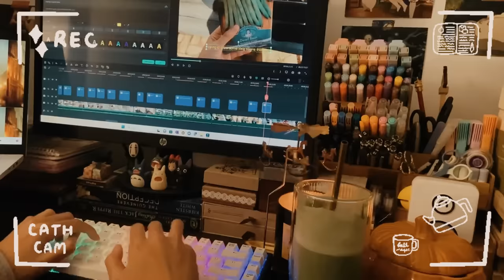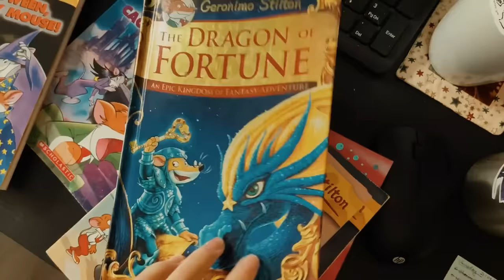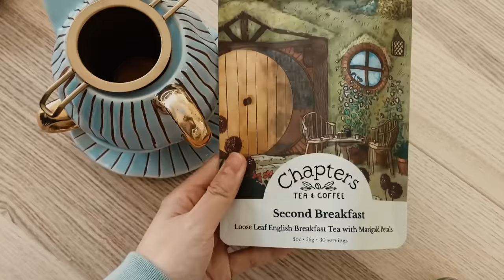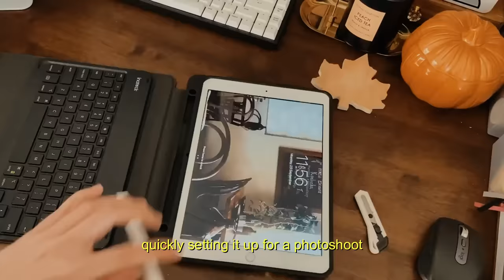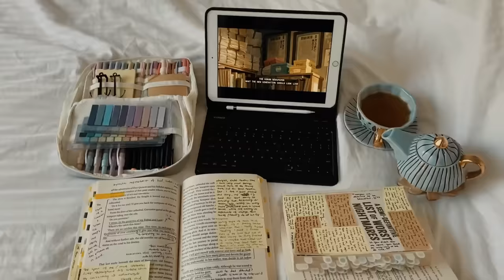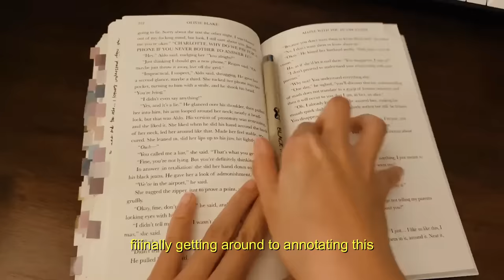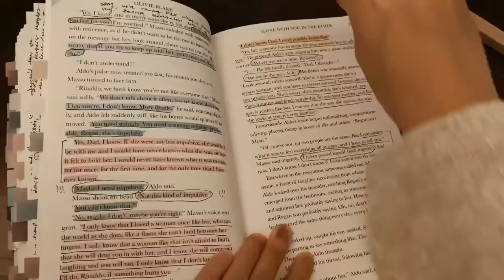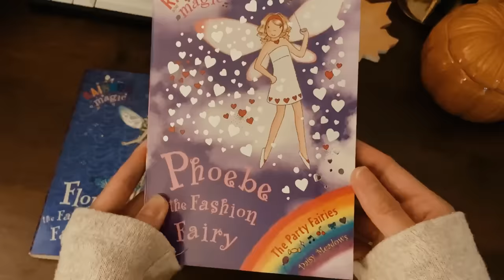a cozy week in my life✨🍵 book haul, annotations, stationery & plants. october vlog🍁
from: cath ✉

to: you ✉

hello friends! how have you been? we're quickly approaching spring here in western australia. it's been reaaaally warm lately, which has been great! 🌞 i personally love the warmer weather and all the new signs of life popping up. spring always gives me so much inspiration, and it's making me super excited about starting new seeds! 🌱

we've got quite a lot of cozy content in this vlog. first we've got a little book haul, a re-organisation of my annotating essentials, some cute gardening snippets, cat moments, and some wholesome family bonding time. i hope you all enjoy this video as much as i enjoyed editing it! have a blessed october 🍂

p.s. join my book club below if you are interested :)

take care,
cath.

- amazon storefront

- anime transition: whisper of the heart

🌻people mentioned!🌻